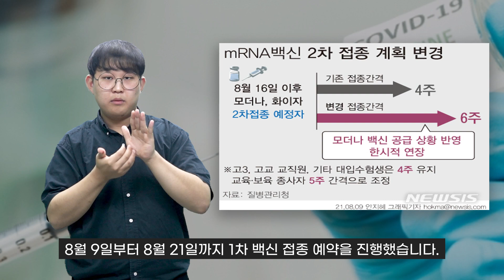[주간수어뉴스] 백신 부족으로 2차 접종 연기